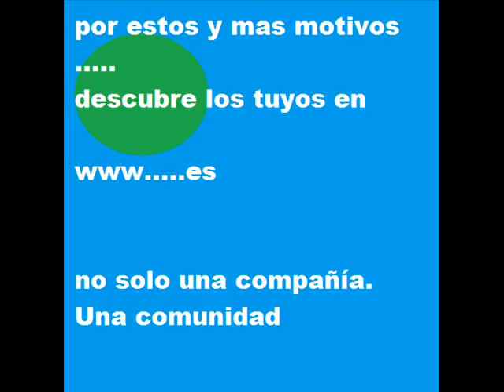voceto de idea